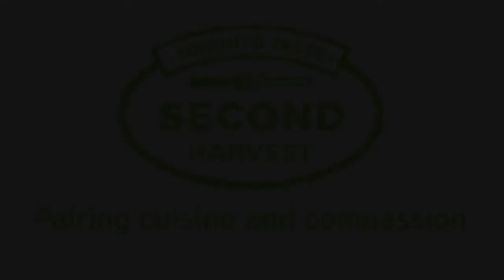Toronto Taste 2012 with Frank Mazzuca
Thank you to everyone who came out to support Toronto Taste on Sunday, May 27, 2012 at the Royal Ontario Museum.

We are projecting to net over $335,000 which will enable Second Harvest to rescue and deliver enough excess food to provide over 670,000 meals for those who are hungry in our city. Thanks to everyone who supported us at Toronto Taste!

It's the most coveted culinary event of the year. A gastronomic adventure showcasing over 60 of Toronto's top chefs and 30 beverage purveyors, all coming together to celebrate the love of food and support Second Harvest. One ticket to Toronto Taste provides 250 meals to Torontonians in need and this year the event aimed to raise enough funds to provide 700,000 meals for Toronto's hungry. Toronto Taste is presented by The Daniels Corporation.

"The Daniels Corporation is proud to be the Presenting Sponsor of Toronto Taste for the 17th consecutive year. The entire team at The Daniels Corporation is committed to a better Toronto. Second Harvest is an incredible organization whose values are much in line with our own."  - Don Pugh, Vice President, The Daniels Corporation

Food Network's Bob Blumer and Food Network Chef and recording artist Roger Mooking, hosted the event  - helping us pair cuisine and compassion.

More tasty words from The Huffington Post Canada  |  By Rebecca Zamon

When citizens of a city put on their fancy clothes for a swanky food festival, there are certain expectations: That it will be packed, that it will be delicious, and that there will be some really strange things served. Every one of these assumptions rang true at Second Harvest's 22nd annual Toronto Taste event last Sunday, held to raise funds for more than 700,000 meals to be served to those in need.

Supported by the Daniels Corporation, with tickets selling for $250 a pop, Toronto Taste showcased the wares of 60 of the city's top food purveyors, and 30 beer and wine companies -- though with 11,000 restaurant options in the city, it's no surprise those participating tended to be from the upper end of the price scale. Auctions, both silent and live, and one ongoing online, put more in Second Harvest's charitable pot, all the while feeding over a thousand guests some truly surprising food.

Pork was a major theme throughout, served in steamed buns, as sliders, in grilled cheese, and as straight-up porchetta sandwiches. Some vegetarian options did eke through, however, like chilled pea soup, and a marinated tofu on brioche to challenge the other sandwiches, while ramps and fiddleheads were added to quite a few (non-vegetarian) options. Seafood also took a fair amount of attention, with almost every form of crustacean and fish handed out, either raw (as sashimi) or delicately paired with veggies like fennel to complement the dish.

But the most talked-about offering of the evening was the black bear being served by Petite Thuet -- an animal shot by chef Marc Thuet himself. A smokey, not unpleasant option, it probably isn't going to be hitting menus anytime soon -- all the more reason for its popularity at Toronto Taste.